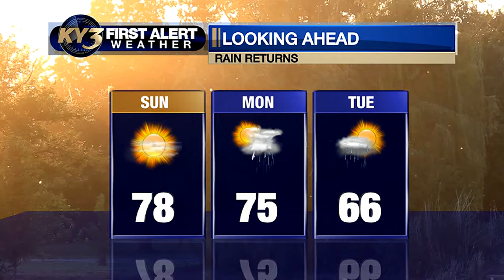Beautiful weekend ahead for the Ozarks